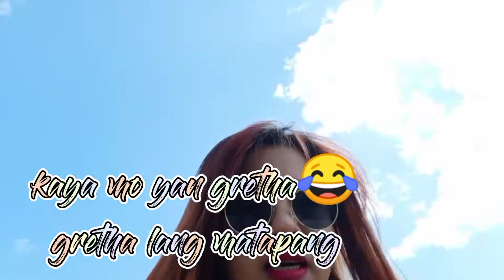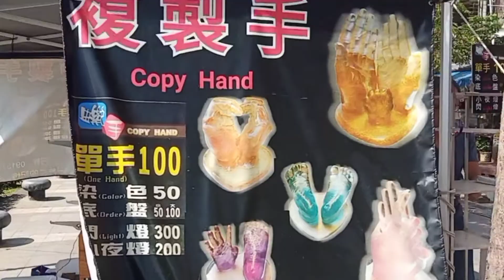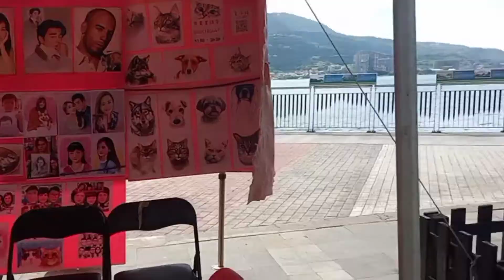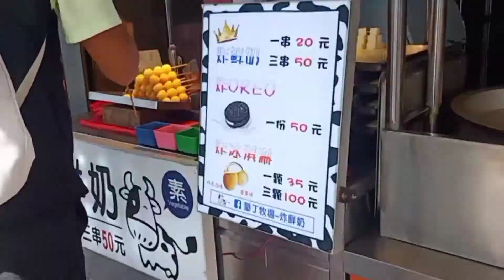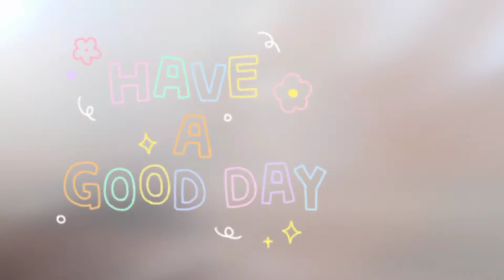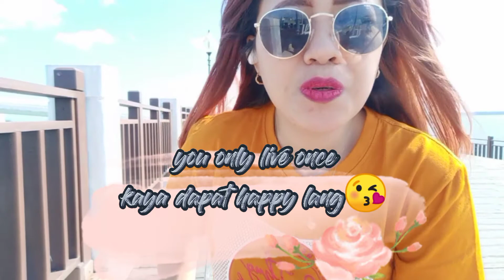Tamshui Station(Danshui)/miss gretha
(TAMSHUI)DAMSHUI SEASIDE PARK

Tamsui is a scaside district in New Taipei City, located at the northern tip of Taiwan. It's a fishing town that was once a Spanish settlement and the largest trade port in Taiwan. Today, with its proximity to the city and the completion of the Tamsui IRT Line. it's become a popular tourist destination, attracting visitors to its riverside parks, fisherman's wharf, and an open air markets selling different types of street food.

tamshui fisherman'swarf/tamshui lovebridge

actuallyto be continue lang to sa video .kaso. d kaya mahaba . . kaya pinutol ko nalang .hahahaha

at palage tayong mag pray na sana MAGING OKAY NA ANG LAHAT😍😍😍